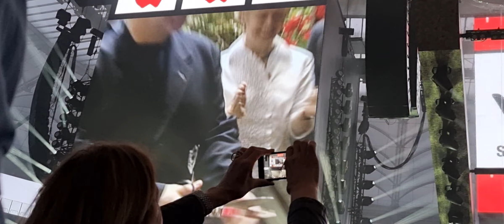Elton John - I'm still standing - Deutsche Bank Park Frankfurt - 27.5.22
Farewell yellow brick road tour - stadium tour -

Playlists von  / from Oberhausen  / Wiesbaden  / München komplett  / Munich complete ... und  / and Deutsche Bank Park Frankfurt + Red Bull Arena Leipzig komplett / complete